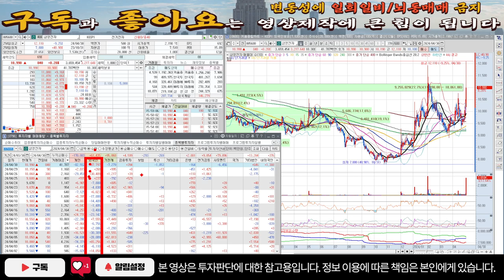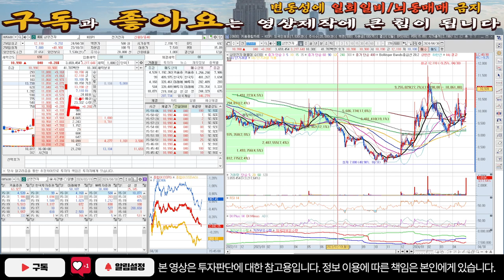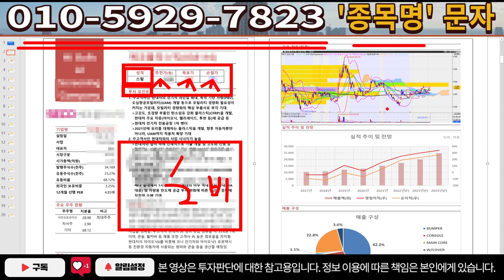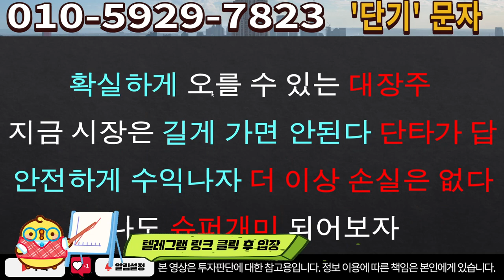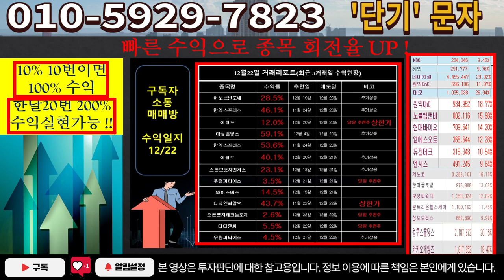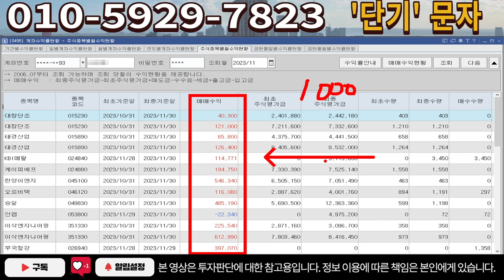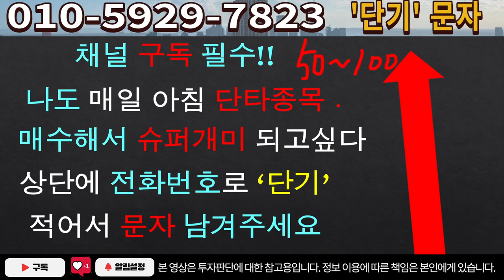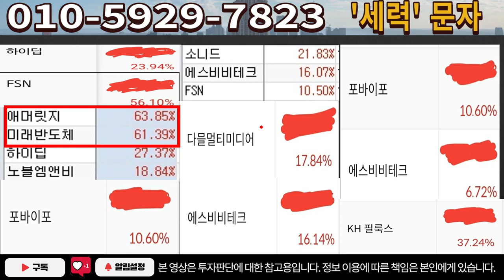[주식]삼영전자 - 방금전 충격 발표! 추세 확실한 상방!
실시간 구독자소통 카톡방 투자정보 텔레그램